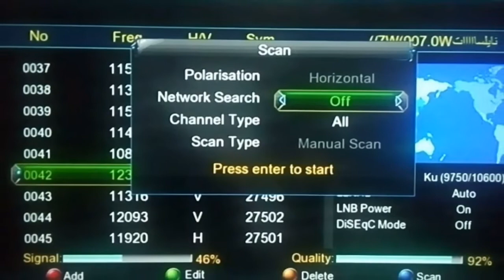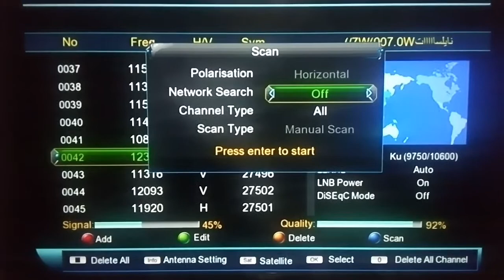تردد جديد وحصري قناة ليبيا الرياضية على النايل سات مميزه جدا وشرح إضافة القناة على الرسيفر